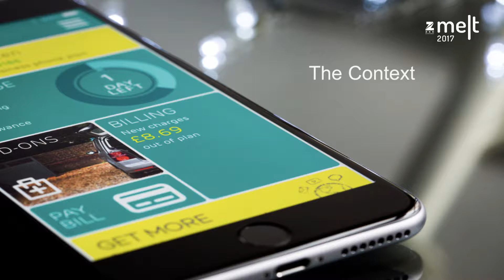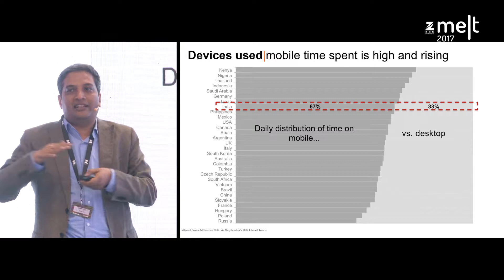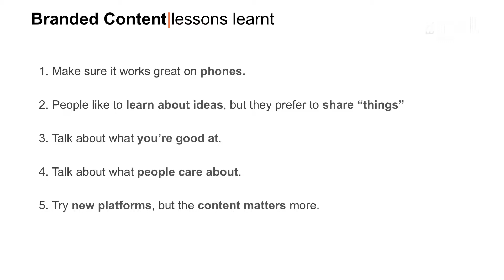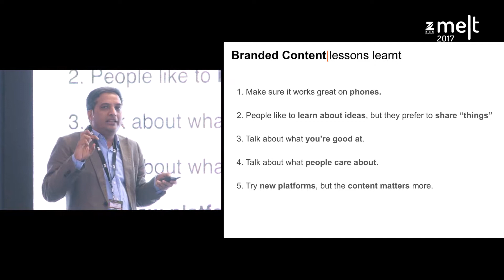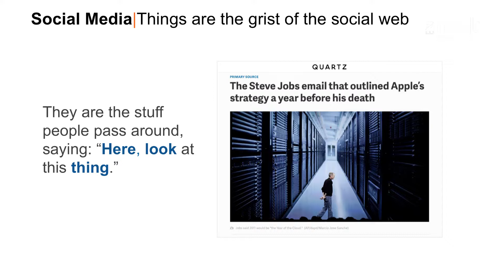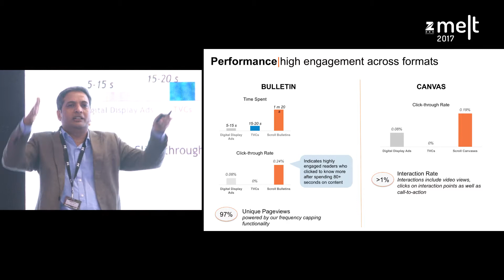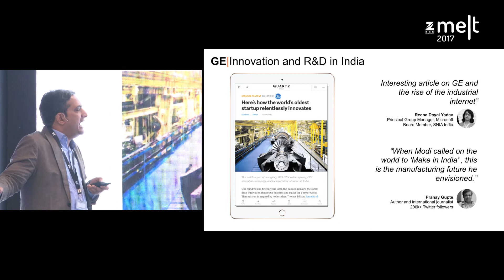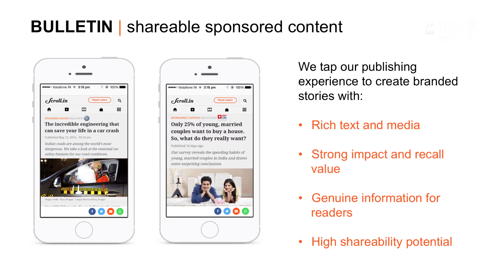Zee MELT 2017 | Future Citizens | Samir Patil | Owning The Conversation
Samir Patil is the Founder CEO & Publisher of Scroll.in. In this presentation at the Future Citizens hall, Samir chalks out the steps brands can follow to own conversations online.